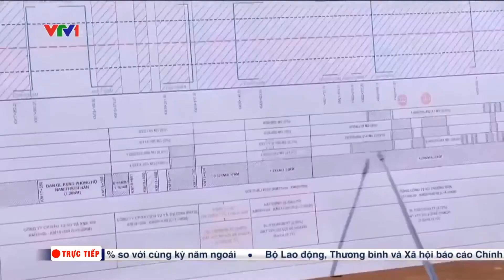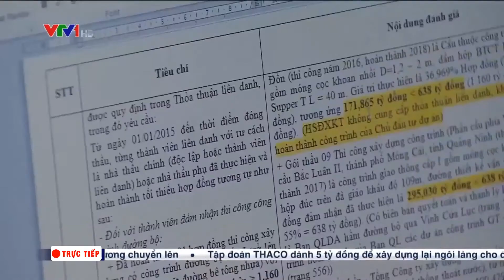Chủ tịch Đào Ngọc Thanh chia sẻ quan điểm về các dự án PPP